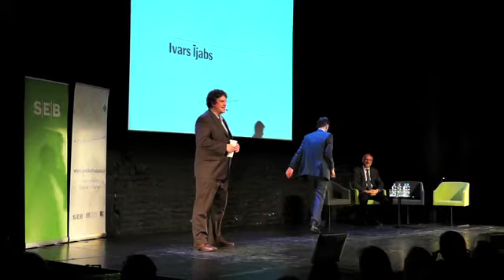Ivars Ījabs - “Rītdiena pienāca vakar”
Ivars Ījabs - Diez vai kāda spēkos ir precīzi pateikt, kāda izskatīsies Latvija pēc 30 gadiem. Taču, iespējams, politologam Ivaram Ījabam ir visai labs redzējums par tuvāko nākotni.